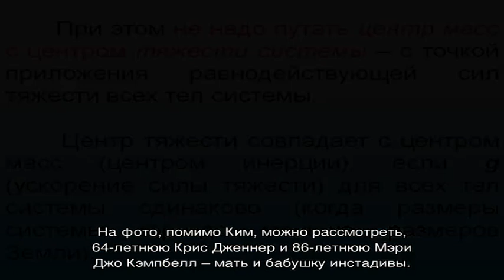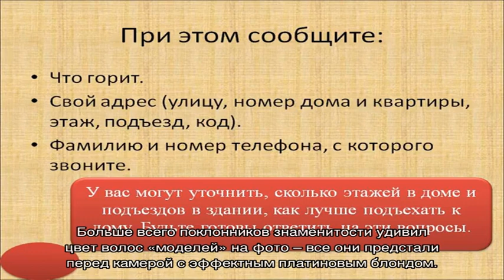Три блондинки: Кардашьян изумила поклонников снимком с мамой и бабушкой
39-летняя Ким Кардашьян знает, как удивить публику, и ей в очередной раз удалось это сделать. Популярная блогерша решила продемонстрировать поклонником снимок, на котором она запечатлена со своими близкими родственницами с одинаковым, но неестественным для них всех цветом волос.